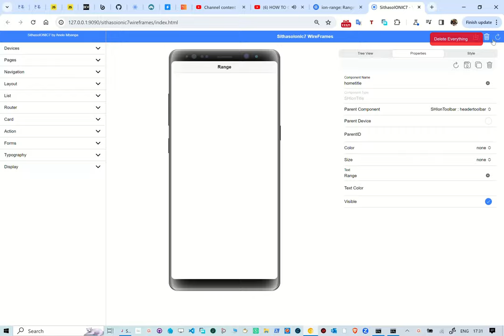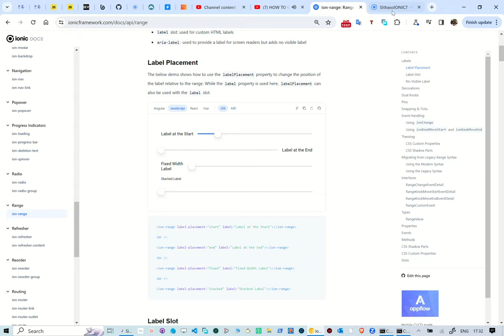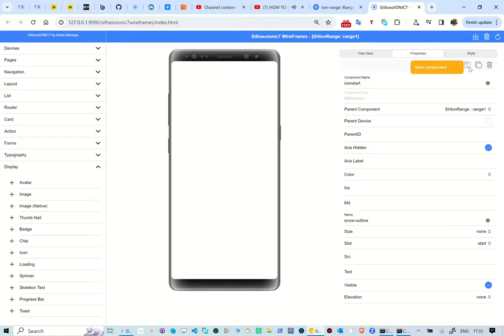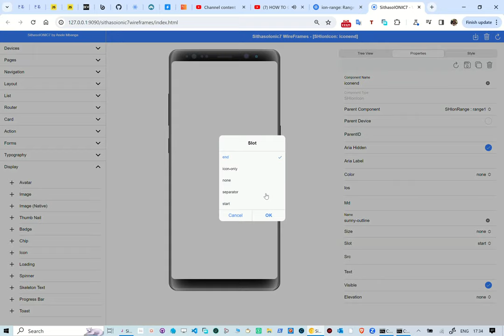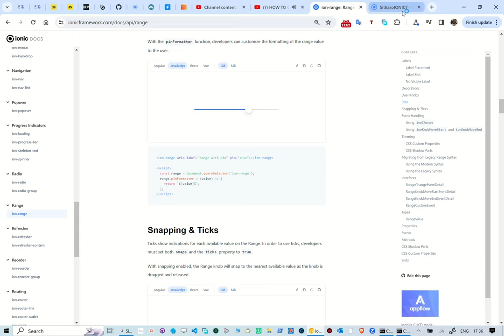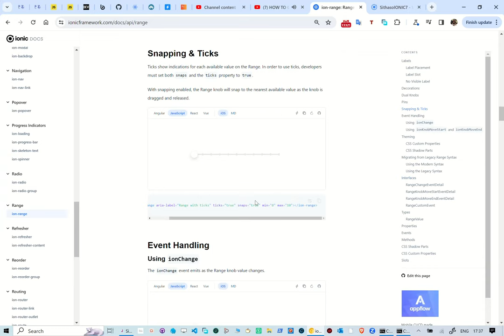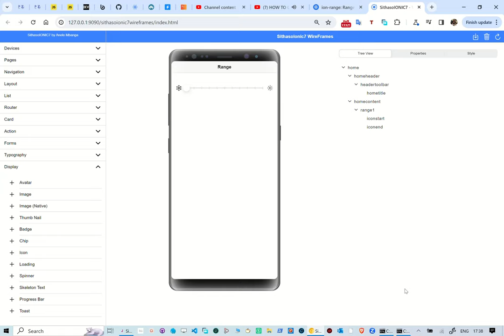Unboxing SithasoIONIC7 Wireframes - Range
In this reel we take a look at creating Ionic7 range. With this WebApp, one is able to choose the components to use and built the UI in real-time. This is using PocketBase as a back-end.